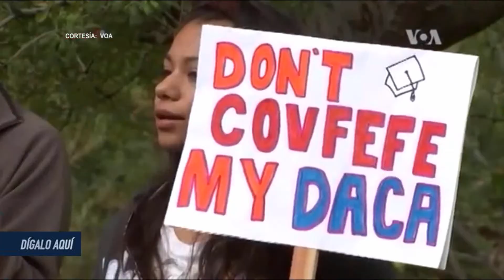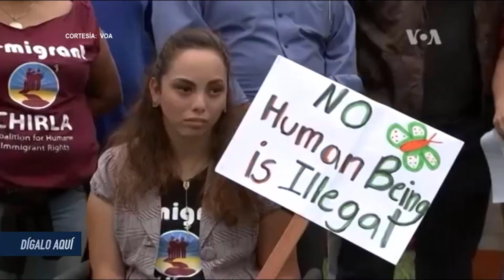¿Dudas sobre inmigración? Las respuestas en Dígalo Aquí Seg. 5